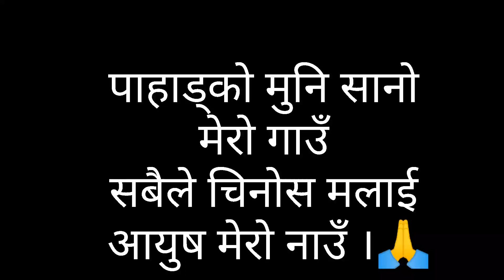Lockdown ride❤️ || NS200 vs cx250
Lockdown ride 🙏
HOPE U GUYS LOVED IT❤️🙏
Hope you guys are enjoying watching my videos🙏

 Lets make 2k soon.🙏❤️

Stay home stay safe take care❤️😌

Stay home
Stay safe
# Save life❤️